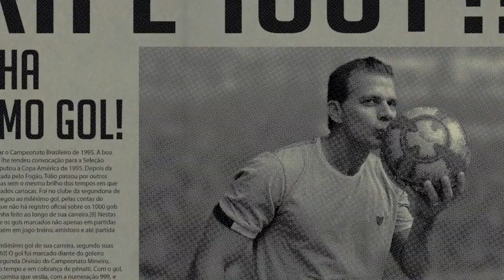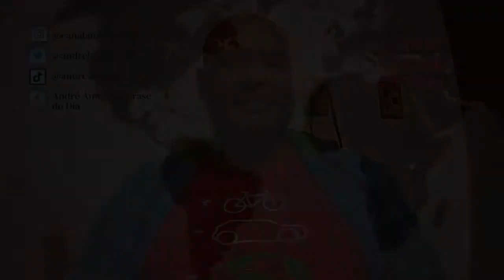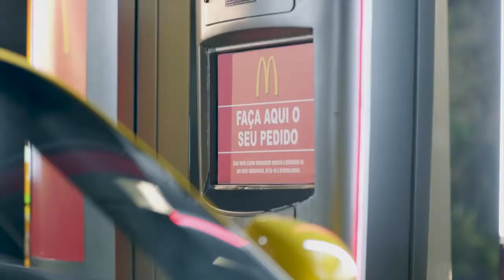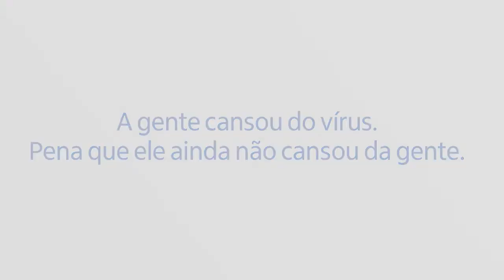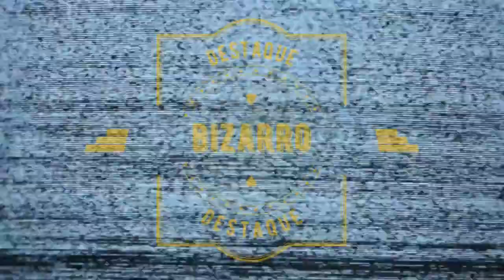Jornal André Amorim - 9/02/2021